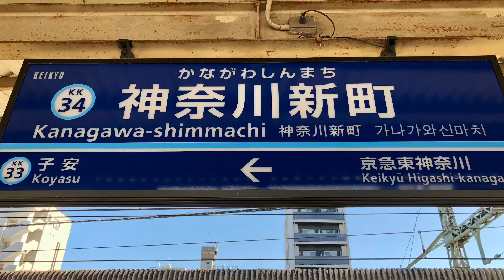京急神奈川新町駅に入線.発車.通過する列車パート2。